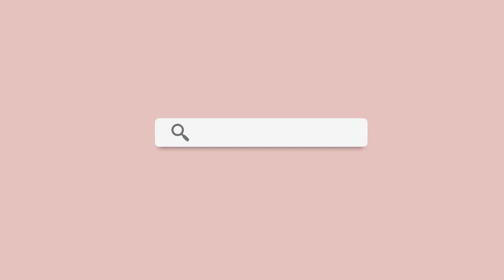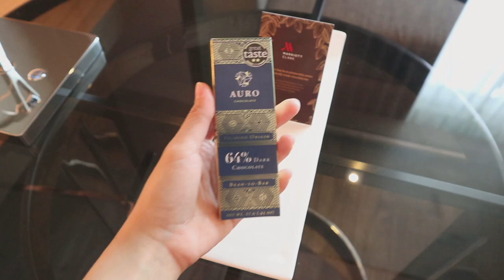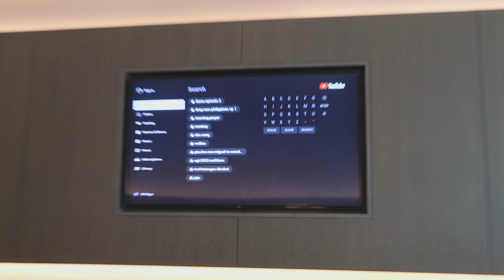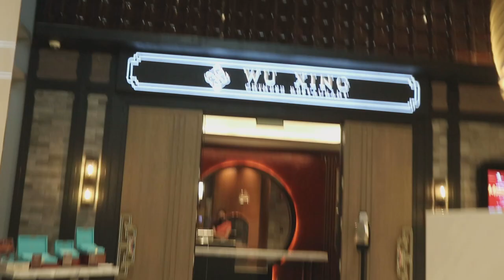Life lately | a vlog (50th birthday, Clark Marriott Hotel, surprise party) Rita Ladeza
It's been a while since my last upload but let me share with you what my life has been like lately. Last August, we celebrated my Mom's birthday week by staying in at Clark Marriott Hotel and threw a surprise party after months of planning.

Venue: Pandan Asian Cafe
Event styling: Kitty Chic Events & Styling
Emcee: Amazing Baki
Cake: Baked by Deane

life lately, vlog, chill, HR, Human Resource, RPm, Psychometrician, filipina vlogger, a day in a life, diaries, Philippines, 50th birthday, mom, surprise party

xx
Rita Mae 🌸